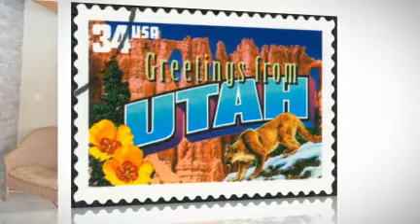Luxury Home For Sale in PARK CITY, UT - STEPS FROM THE SLOPES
STEPS FROM THE SLOPES: PARK CITY MOUNTAIN
RESORT: BEAUTIFULLY REMODELED, FULLY FURNISHED.
Beautifully fully remodeled ski-in/out condo at Park City Mountain Resort, just steps from the Eagle Lift.  Secluded location in the aspen trees.  Three bedrooms plus a loft, 3 baths, 2 laundry rooms, multiple storage closets, one car garage.  Stainless & granite kitchen, newer alder doors, travertine and granite baths w/Euro shower doors.  Wonderful views, fewer steps than most Crescent Ridge units.  Must see to appreciate the warmth & charm.